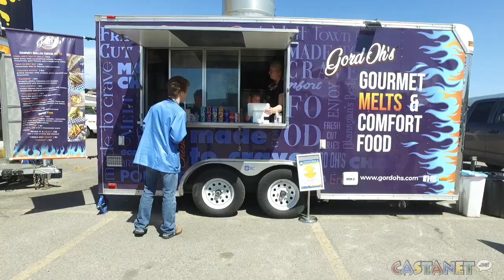Food trucks galore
Get your fair food fix today